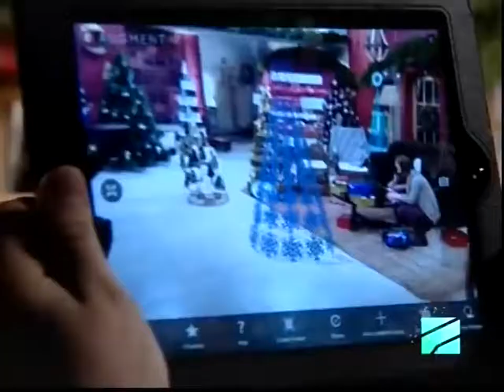სხვა შუადღე_თინათინ სამყურაშვილი და თამარ გიორგაძე_25.12.2013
საახალწლო ფესტივალი